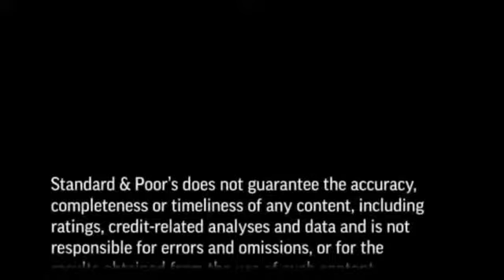Amendment And Extension Plans Won't Change Standard & Poor'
Huntsman International LLC has proposed amending and extending its senior secured revolver and nonextended term loan B facilities. But the proposal is unlikely to have an impact on Standard & Poor's recovery ratings on the company's debt. In this CreditMatters TV segment, Director Kenny Tang discusses the recovery prospects for the ratings on the company's debt. Topics include the details of the proposal, the simulated default scenario, and the gross recovery valuation.